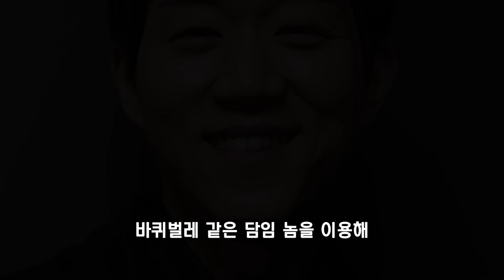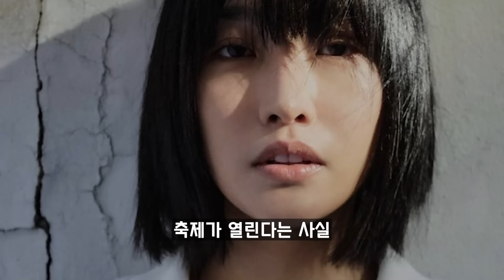사고 이후, 데뷔 포기하는 예림🔥피라미드 게임​​🔥결말 예고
피라미드 게임 - 결말 예고 뇌피셜 영상입니다.